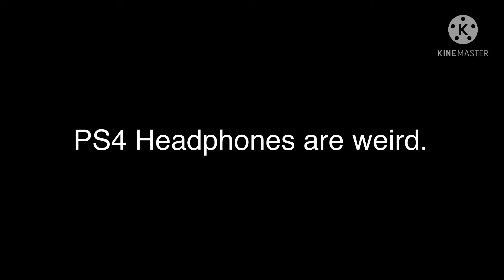LOOK WHAT HAPPENS WHEN YOU LISTEN INCREDIBOX WITH PS4 HEADPHONES!!!